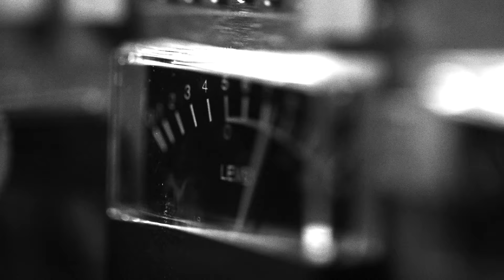KAKOBAND - VANIA (Official Video)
کاکوبند - وانیا
البوم دنیای نو